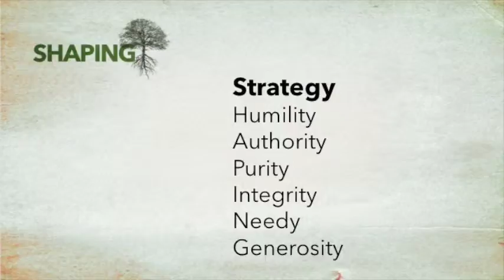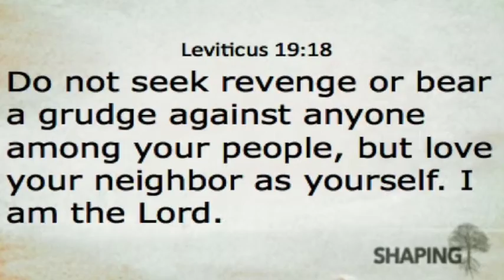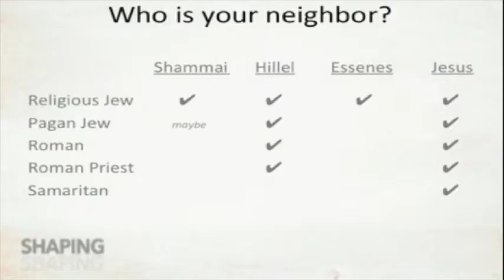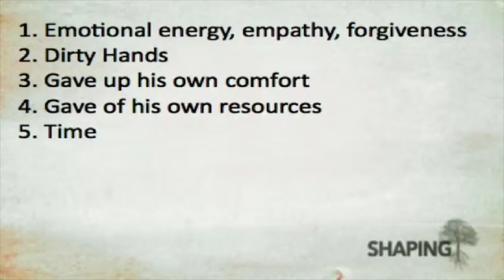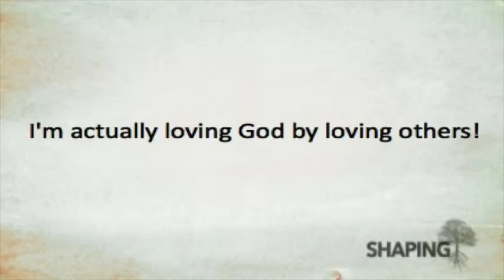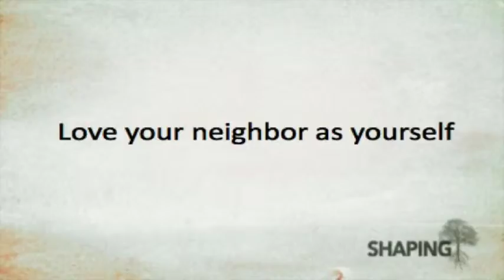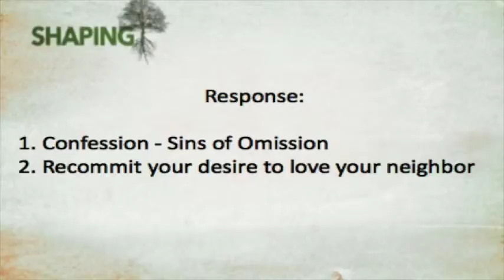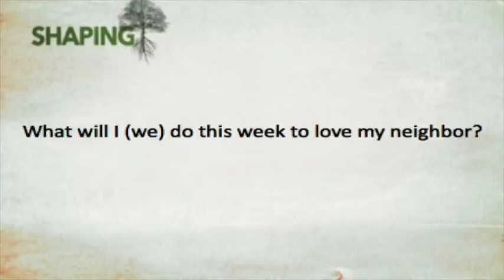SHAPING: Strategy (Week Two)